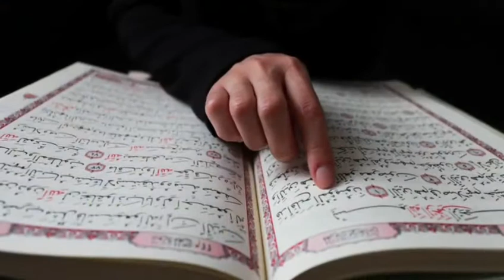Humain Kese Pta Chalega Humare Ikhlaq Kaisay Hain | tariq jameel | world Islamic foundation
Humain Kese Pta Chalega Humare Ikhlaq Kaisay Hain | Molana Tariq Jameel Bayan .
Tariq jameel byan 2020
Tariq jameel latest byan
Islamic byan in urdu